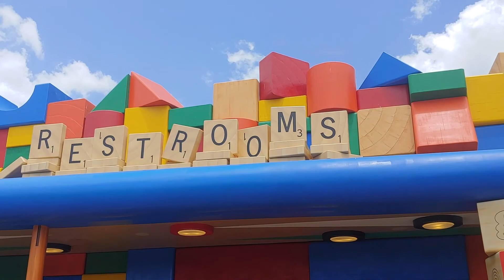Toy Story Land! | Vlog #33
We finally got to see Toy Story Land!